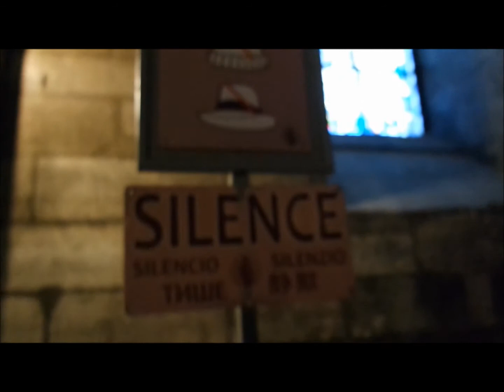paris vlog 2